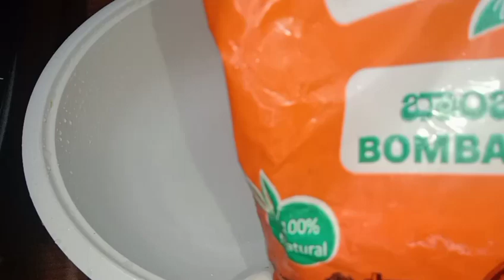😋Basbousa recipe in frypan|Semolina Cake recipe |Arabic Dessert|Simple Sweet recipe(Ramzan special)